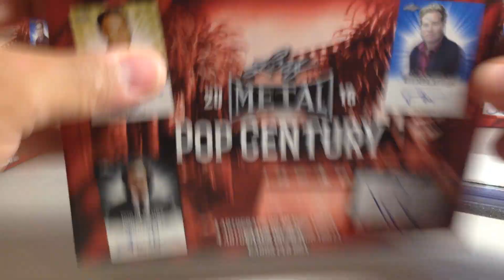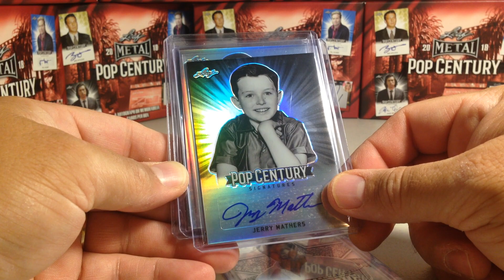Opening One Last Hobby Box of 2018 Leaf Pop Century Metal Cards - CUT AUTO!!